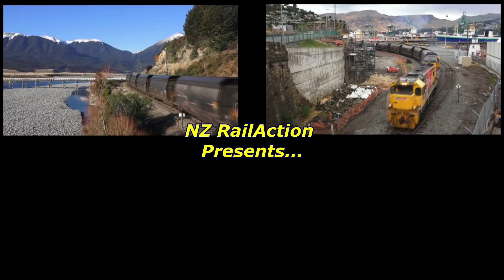KiwiRail Train 736 on the Main North Line - March 2019 (HD)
On Thursday 7th March 2019, we follow one of KiwiRail's revenue freight trains on the Main North Line through scenic North Canterbury countryside and along the spectacular Kaikoura Coast en-route to Picton. Leading the train is two of the DX series class of diesel electric locomotives in service on the network, the majority of which are now based in the South Island, enjoy!